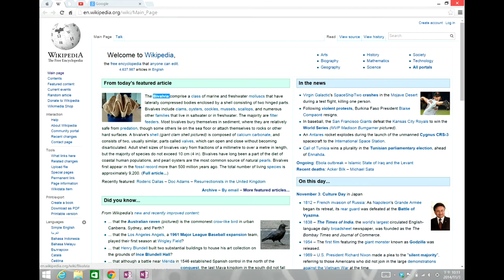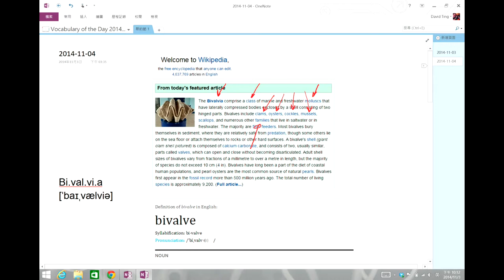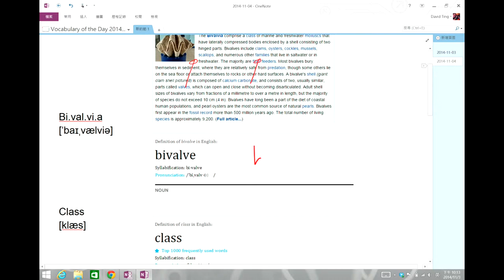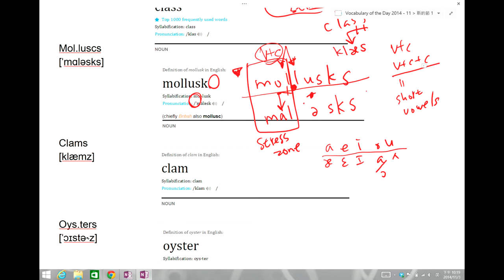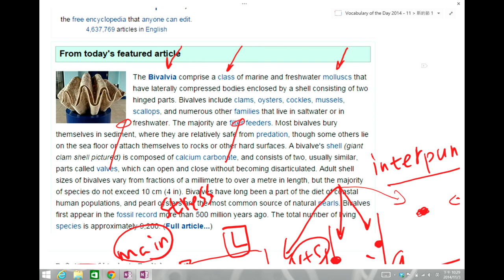Vocabulary of the Day : Bivalvia Class Mollusks Clams Oysters Cockles Mussels Scallops Families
每日一字 : 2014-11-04 今天介紹的單字是 ,  Bivalvia Class Mollusks Clams Oysters Cockles Mussels Scallops Families，同學、朋友們，你知道該怎麼查字典中的發音方式嗎? 該怎麼判斷該如何發音，查字典有什麼訣竅嗎? 讓 David 老師教你該如何使用字典中的發音規則，如: 音節、音標、自然發音規則來記住單字 ~!